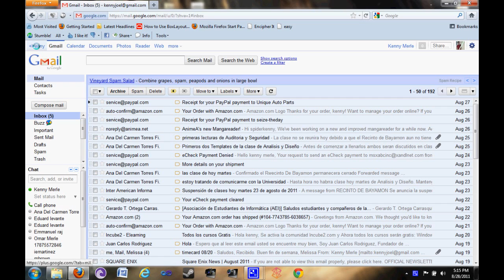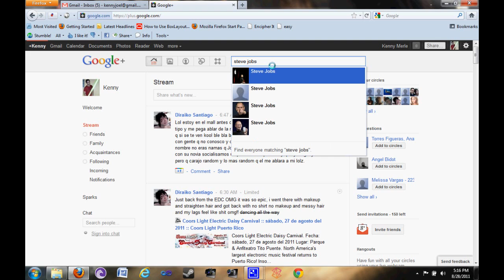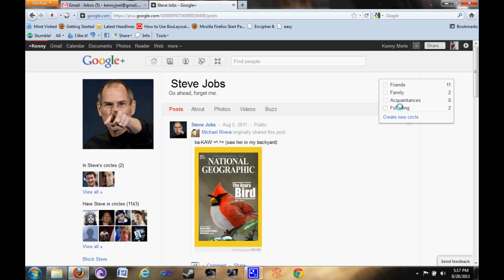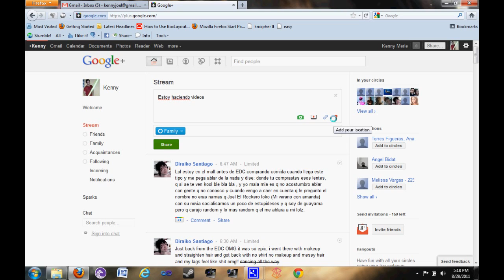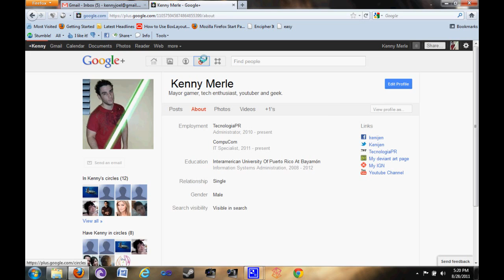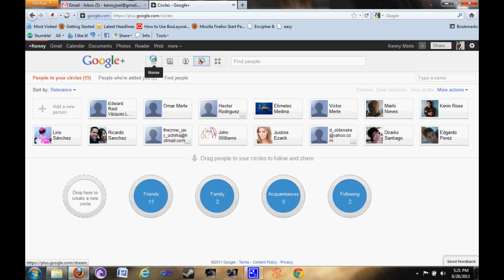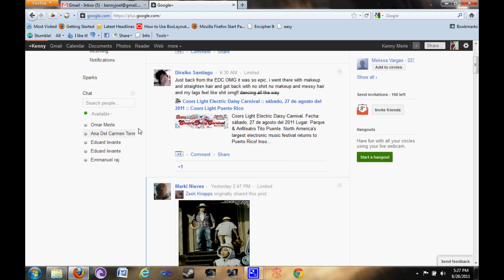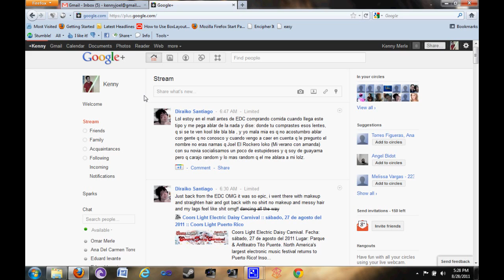Demo de google plus: echandole un vistazo a la nueva red social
Una peque~a demostracion de la nueva red social de google llamada google plus